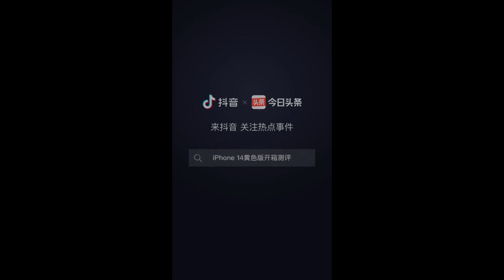iPhone14 yellow version out of the box review